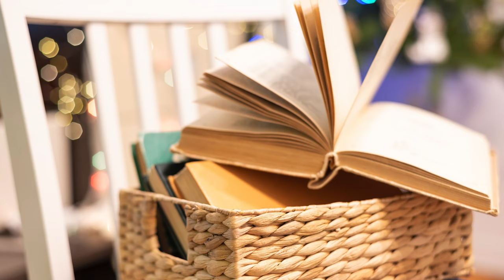Creating Calm In Your Home When Things Don't Go As Planned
When things don’t go as planned, creating calm in your home is key.

Replanting my garden was an intentional way to reset, knowing how much it benefits me. Watch how this mindful choice helps turn moments of stress into peaceful, grounding experiences.

🟢 Items in this video:
1. Timber Ridge Wagon (double decker)
2. Fiskars 3-in-1 Garden Tool Set

📚 Books about Decluttering:
1. Decluttering at the Speed of Life: Winning Your Never-Ending Battle with Stuff (by Dana K. White)

2. The More of Less: Finding the Life You Want Under Everything You Own (by Joshua Becker)

3. The Joy of Less: A Minimalist Guide to Declutter, Organize, and Simplify (by Francine Jay)

4. Keep the Memories, Lose the Stuff: Declutter, Downsize, and Move Forward with Your Life (by Matt Paxton)

📸 The Equipment I Use:

1. CANON 70D
2. LIGHTING SET
3. RODE MIC
4. BLUE SNOWBALL CONDENSER MIC
5. PNY 128GB HIGH-SPEED SDXC MEMORY CARD